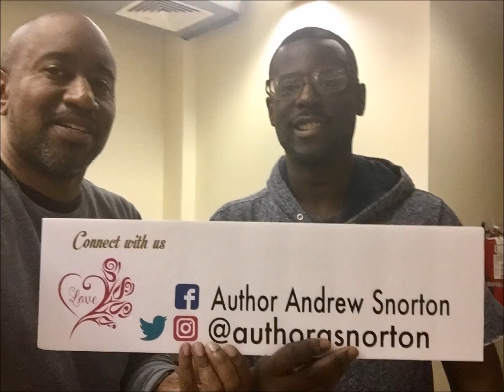Deeper than your deepest sleep thoughts on love with Joseph Snorton March 4, 2017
The next metro-Atlanta signing takes place March 4, 2017! And it's all based on a conversation between 2 male family members.